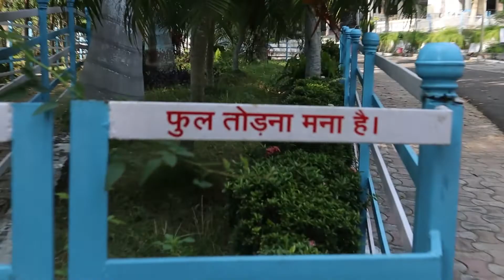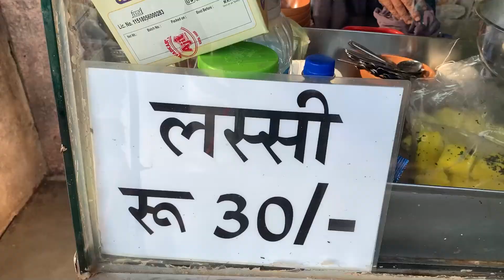Peace in the city NAGPUR | Lourd Mata Mandir | Nagpur Daily Vlogs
Hey BHiDU’s this is my Daily Vlog Series and today I am exploring the green city Nagpur and finding some peace for mind.

On my channel you will find daily videos about health, fitness, fashion, lifestyle and of course my personal life. These are some awesome vlogs of mine so watch my vlogs and enjoy.